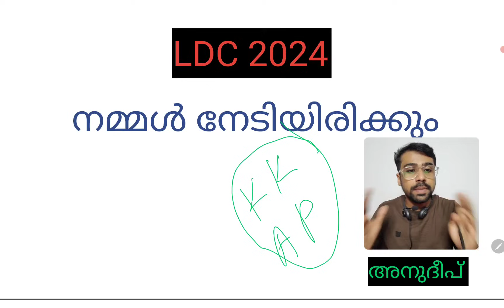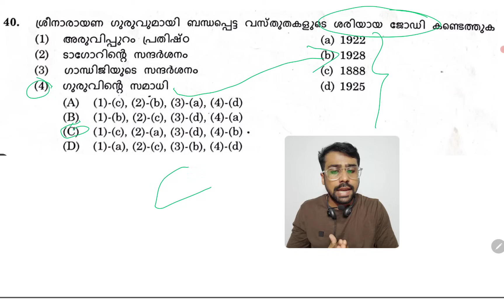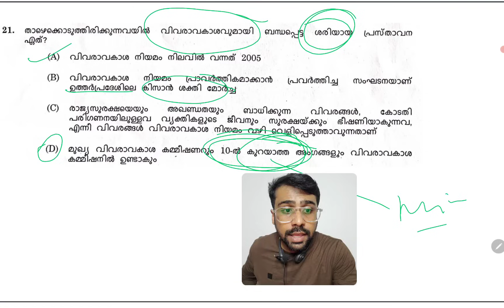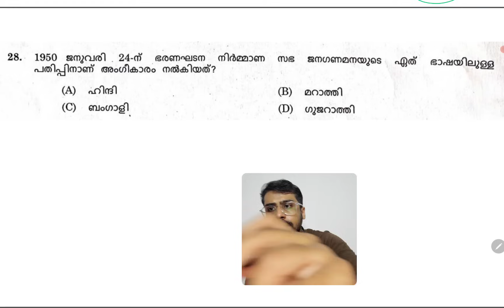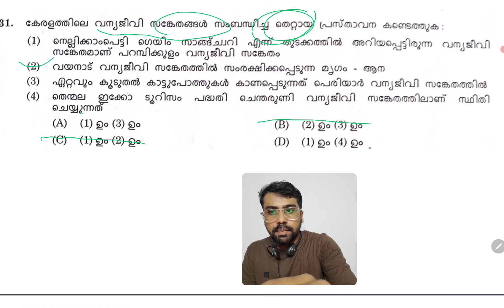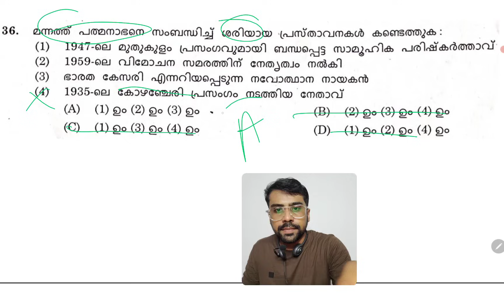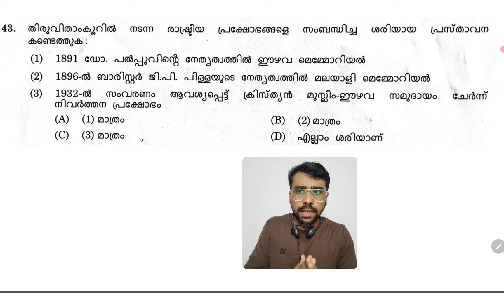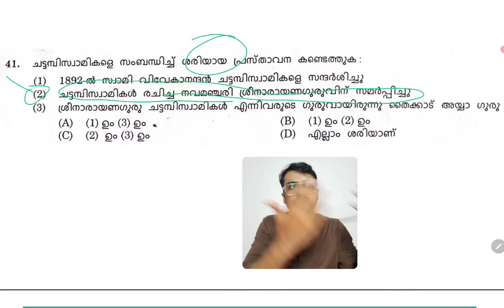ഇതെന്തു മറിമായം? ഖാദി ബോർഡ് LDC STAGE 3 ANSWERS AND ANALYSIS USING ELIMINATION TECHNIQUES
KK( കറക്കി കുത്താം )+AP( ആഴത്തിൽ പഠിക്കാം)= RANK 🔥
LDC പരീക്ഷകൾ മാറി❤️ നിങ്ങൾ മാറിയോ ?
Degree level, UPSC level ഉദ്യോഗാർത്ഥികളുമായി മത്സരിക്കാൻ നിങ്ങൾ തയ്യാറാണോ ?

❤️ ഓരോ മാർക്കിനു വേണ്ടി പ്രയത്നിക്കാം... smart ആയി പഠിക്കാം..❤️

telegram id for admissions: @Anudeepvlogss

Join my Telegram for free pdf, other notes & mentorship ❤️...If The link is not working. Please Search the channel name(Anudeep Vlogs) in Telegram😇

How to prepare for ldc exams?

How to prepare for LDC exam Kerala?
How can I start preparing for Kerala PSC
at home?
What is the salary of Kerala PSC LDC per
month?
How can I prepare for PSC at home?